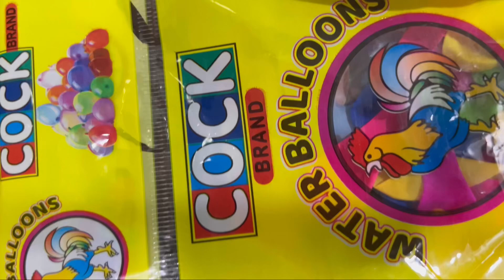Holi Special GOLGAPPA Challenge🤩🎈🖍️ | Challenge Vlog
Holi Special GOLGAPPA Challenge🤩🎈🖍️ | Challenge Vlog | GOLGAPPA  challenge

Hello Friends, Sat Shri Akal, Namaste.

In this I am doing GOLGAPPA challenge at home.

Hey friends, Kavita this side & thanks alot for watching my videos. Please "LIKE" the video if you enjoyed watching or also "COMMENT" if you want to Suggest something or Appreciate.

Golgappe challenge
Challenge
Balloon challenge
Golgappe eating challenge
Challenge vlogs
Holi challenge
Holi special